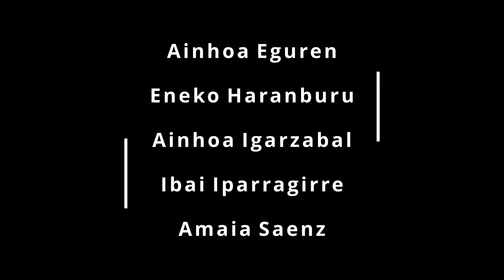Itxi atia eraitta - ITSASLEHOR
2022ko Oñatiko laburmetrai rallya

GAIA: Antonimoak
OBJEKTUA: Zotza
Objektua derrigorrez azaldu beharko da laburmetraian sarietara hautatzeko.

TOKIAK
AGERTU BEHARREKO LEKUAK(Gutxienez 2):

1. Obispo Otadui
2. Kanposantu aurreko zelaixa
3. Bidaurretako rotondako guardan etxea
4. Plazako kioskoa
5. Etxaluzeko itturrixa
6. Kale zaharreko iturrixa
7. Unibertsitate pareko zelaixak
8. Errekaldeko jolas parkea
9. Atzeko kaleko arku eta iturrixa
10. Usakoko zubixa
11. Natur eskolatik San Martinerako aldapa
12. Antixena parkerako sarrera, kale barrixan
13. San Martineko futbol zelaixa